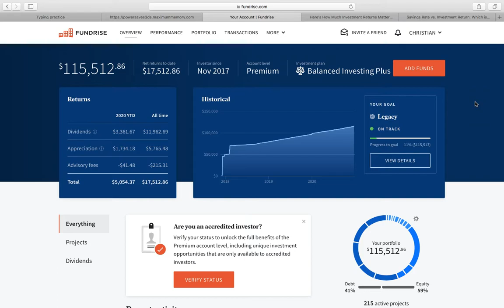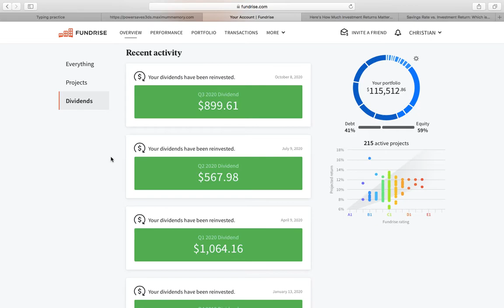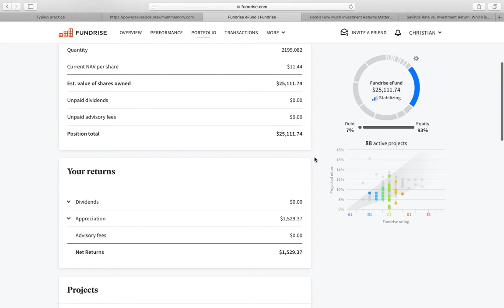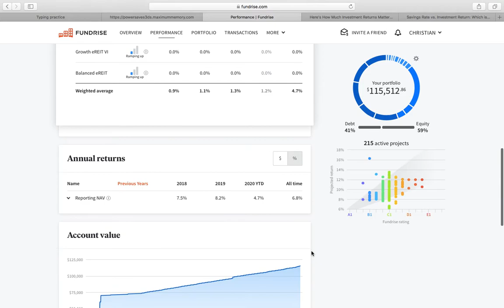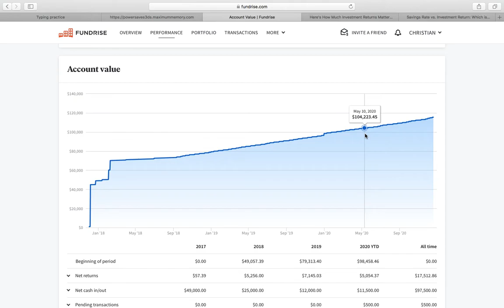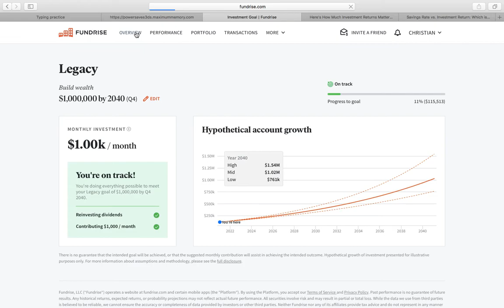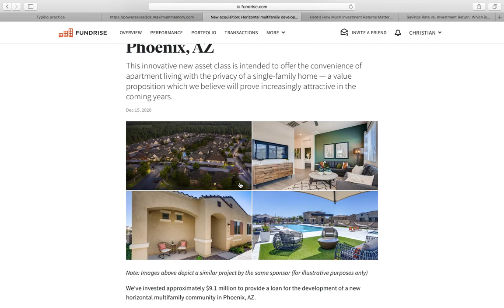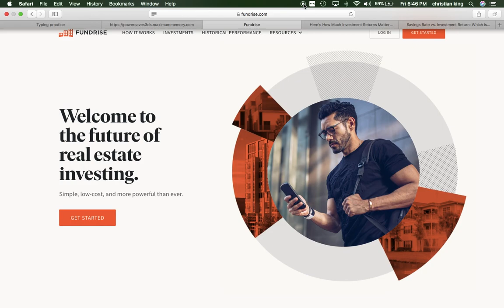Fundrise Q3:4 2020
Hey hows it going warriors!??

Here with another update to close out this crazy year. I hope that everyone remained same and has taken the time to understand your financial condition.

I have been with Fundrise for 3 years now and i truly believe this is the future of real estate investing. I look forward to sharing this adventure with everyone and growing together with this great company.

Remember that the best time to start investing is today. Everyone starts from zero at some point, we start to separate ourselves when we get out of debt and focus on funding our accounts.

I want to take this time and wish everyone a Merry Christmas and to more great years in the GREATEST COUNTRY THIS WORLD HAS EVER SEEN.

Last but not least remember what we focus here:

1. Getting out of debt
2. Establishing your emergency fund
3. Increasing your income
4. increasing your saving rate

Until we link up again. MLTW!